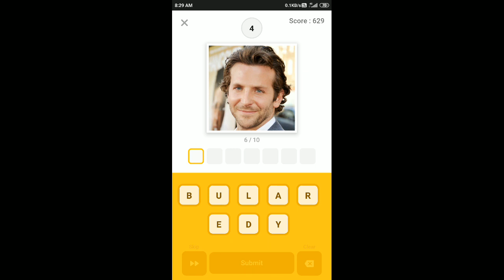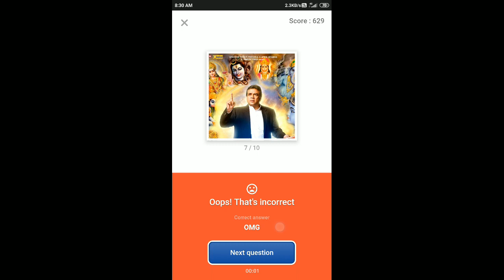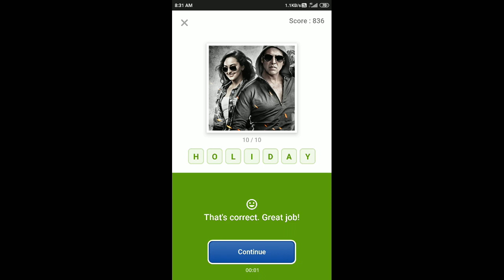Flipkart Guess What Quiz Answers Today 4 Aug 2020 | Flipkart Game Zone | Part 2